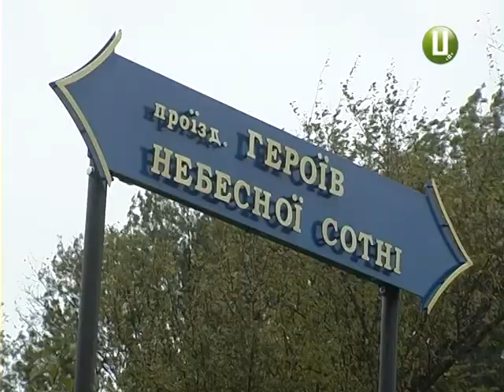Алею пам’яті на честь Героїв Небесної Сотні заклали Олешині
На честь Героїв Небесної Сотні в  Олешині Хмельницького району висадили алею пам’яті, встановили   знак та  перейменували вулицю. Сільське свято зібрало місцевих жителів, військових  та волонтерів